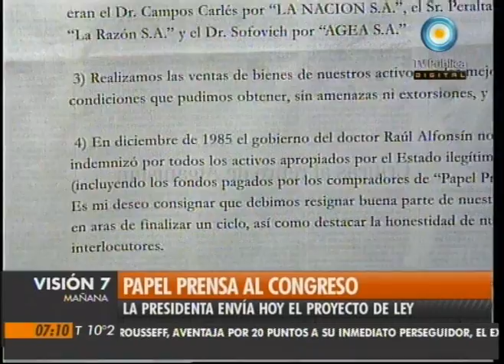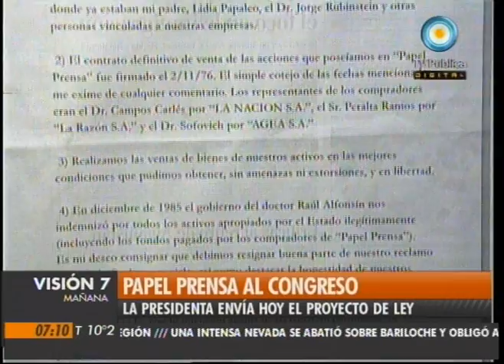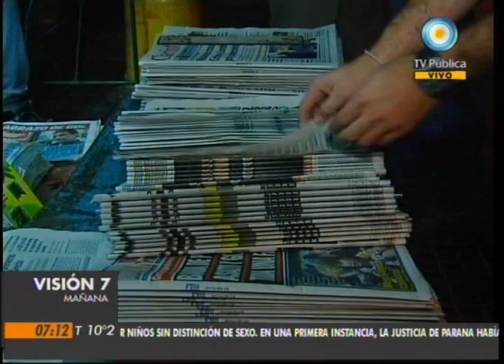Visión Siete: Papel Prensa al Congreso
La presidenta Cristina Fernández enviará al congreso nacional el proyecto de Ley que regulará la administración de papel para diario y reafirmó la decisión oficial para llevar adelante la investigación que establezca de qué modo se adquirió Papel Prensa. Entrevista al jefe de gabinete Aníbal Fernández. Emitido por Visión Siete, noticiero de la TV Pública argentina, el viernes 27 de agosto de 2010.